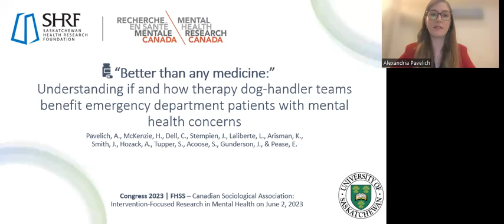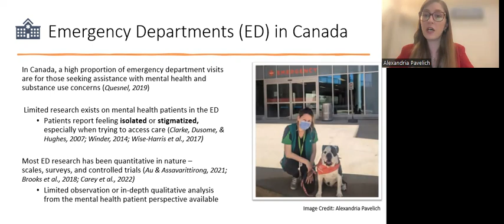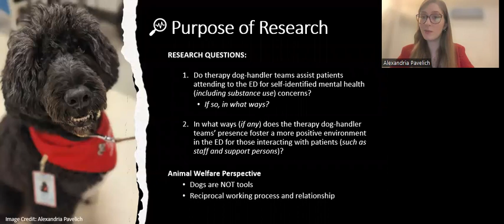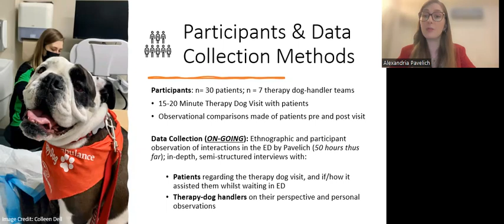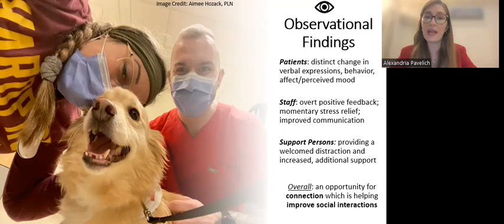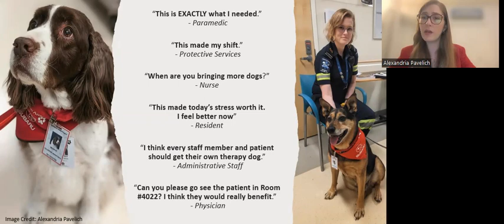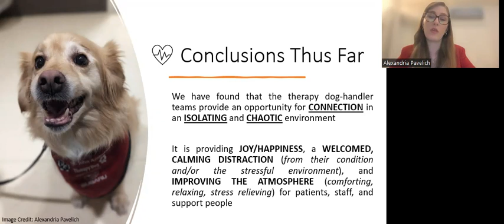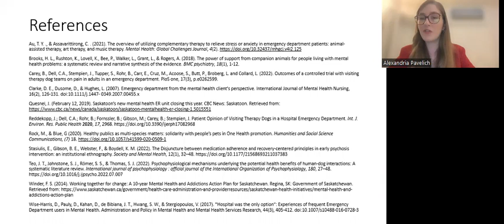Preliminary findings on how therapy dogs help in the emergency department by Alexandria Pavelich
Alexandria, PhD Student in One Health & Wellness, presents preliminary findings from the on-going MHRC-SHRF funded study happening at the Royal University Hospital in Saskatoon entitled: “Better than any medicine:” Understanding if and how therapy dog-handler teams benefit emergency department patients with mental health concerns.

 ABSTRACT: Across Canada, a high proportion of emergency department (ED) visits are directly related to patients seeking assistance for mental health and problematic substance use, where patients also report experiences of stigmatization and isolation while attempting to access care in the ED setting. Currently, there is limited data exploring the patient experience whilst seeking assistance in a mental health-focused ED, but the existing literature also reflects a need for innovative social supports relevant to diverse populations. Ample research has documented the positive effects animal-assisted intervention can have in various medical settings, and our team’s research has recently shown the benefits of therapy dog-handler teams (TDTs) in improving the overall ED experience for patients presenting with pain.
  As such, our forthcoming research aims to generate and mobilize knowledge about how TDTs can support individuals with concerns related to mental health (including substance use) within a mental-health focused ED to inform healthcare practices, policy, and future research. A community-based endeavour alongside St. John Ambulance, our project aims to better understand how TDTs may positively impact the patient experience for those presenting with mental health concerns to the ED, and the “work” involved by TDTs, who may foster a more positive ED environment for patients and staff.
  Funded by Mental Health Research of Canada, this student-led study will utilize a critical sociological analytic lens, with the researchers employing a methodological approach grounded in institutional ethnography. TDTs will be visiting with n=30 patients presenting with mental health concerns to a Saskatchewan-based ED to conduct ethnographic observations and semi-structured interviews beginning February 2023. The participant-oriented study will begin with the standpoint of the patient as its first point of entry and will be the first study of its kind to directly explore the perspective of the therapy dog handler – who will also be interviewed during the research process (n=7) - as they may directly impact the patient and staff experience.